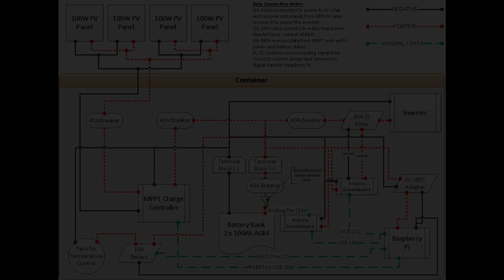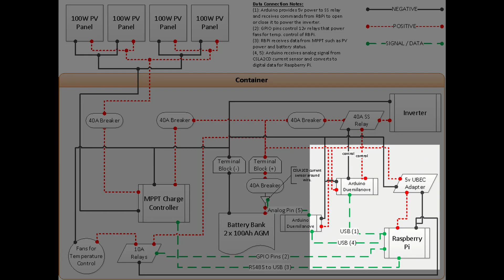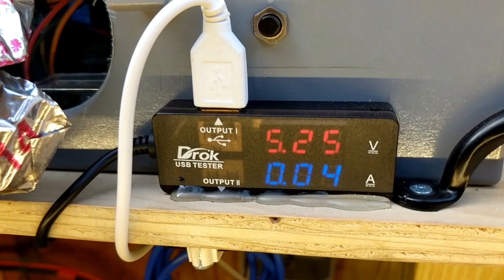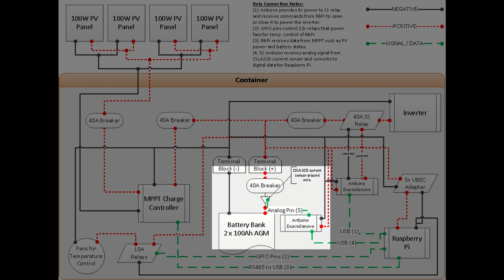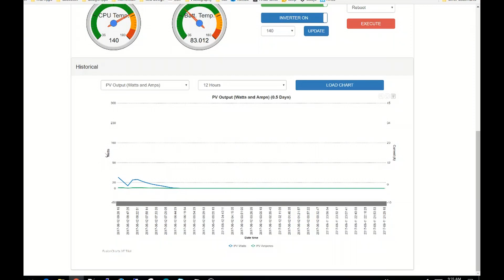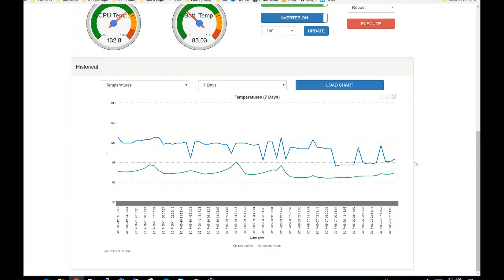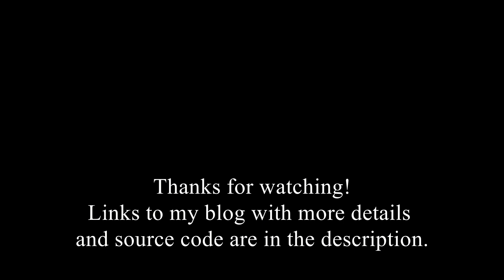Solar System v 1.0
An overview of my small solar energy system I built and installed in my backyard.

My blog with more details such as diagrams and sources I used to build my system:

Music for this video was obtained from the Free Music Archive

I'll try to answer any questions you may have if you write them in the comments.